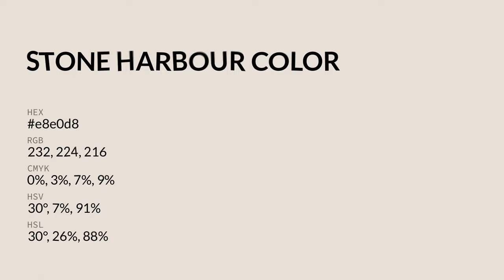Stone Harbour color e8e0d8 hex color - Grey color - Cool color e8e0d8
What color is Stone Harbour ? e8e0d8 hex color - Grey color - Cool color e8e0d8

Hex e8e0d8 Color Code is also known as Stone Harbour color.